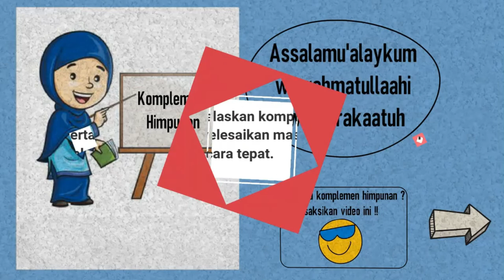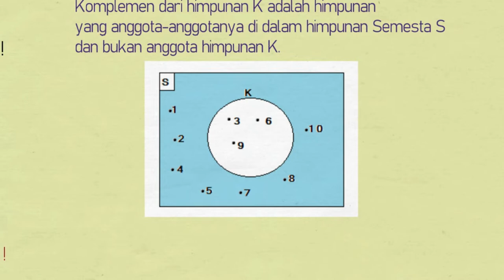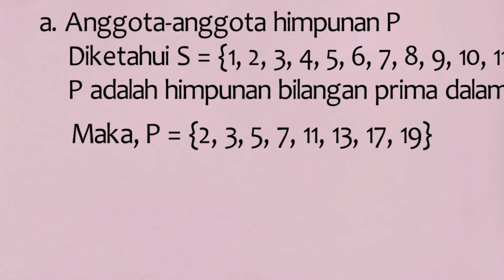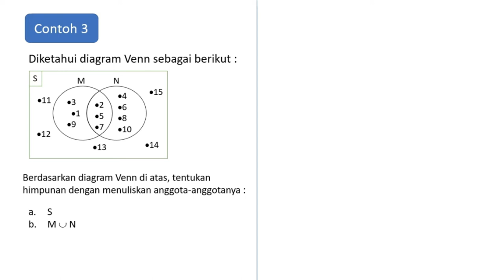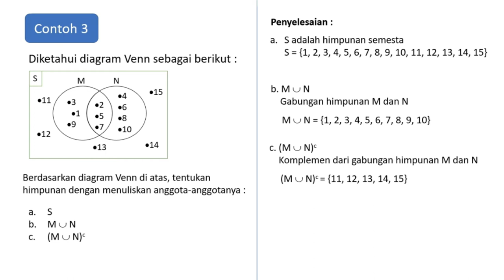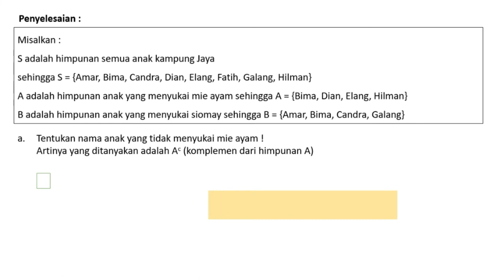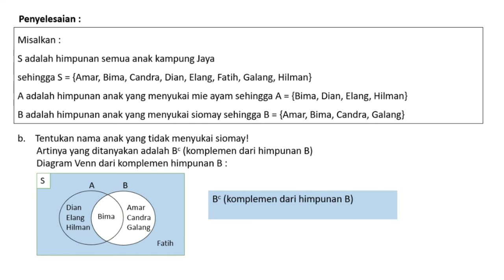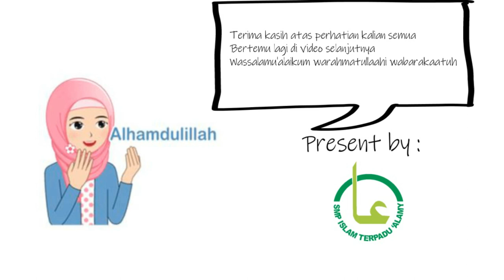Komplemen Himpunan | SMP Kelas 7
Video ini menjelaskan tentang salah satu operasi himpunan yaitu Komplemen Himpunan